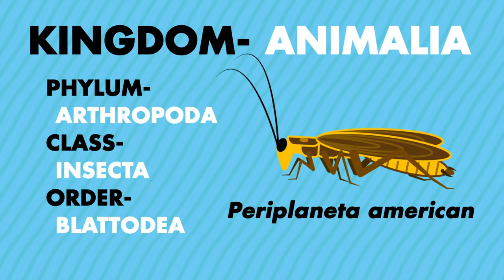Cockroach-General points | Cockroach Class 11 NEET 2022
COCKROACH

CLASSIFICATION
• Kingdom- Animalia
• Phylum- Arthropoda
• Class- Insecta
• Order- Blattodea
• Family- Blattidae
• Genus- Periplanetta, Blatta
• Species- More than 4500 species of cockroaches

GENERAL POINTS
• Habitat- Warm, dark and damp places like kitchen, store houses, sewers.
• Body size- Length- 0.6cm - 7.6cm; Periplanetta americana- 3.4cm- 5.3cm.
• Body shape- Dorsoventrally flat.
• Body color- Usually Brown or black; some species have yellow, red, green body color.
• Body symmetry- Bilateral symmetry.
• Habit- Nocturnal i.e. feeds at night time.
• Exoskeleton- Made up of hard chitinous plates called Sclerites.
• Nutrition- Omnivores/ Scavengers/ some species of cockroaches show Cannibalism.
• Most common species of cockroaches are Periplanetta americana (American cockroach) and Blatta orientalis.
• Cockroaches are considered as serious pests and are vector for several diseases.

MORPHOLOGY
Body is divided into 3 distinct regions- Head, Thorax and Abdomen.

1. HEAD
• Triangular in shape.
• Made up of 6 chitinous plates called Cephalic sclerites in Embryo.
• In adults, the cephalic sclerites are fused to form a single Head Capsule.
• I Cephalic sclerite- Occiput- present at the top of head and is made up of 2 parts called Epi-cranial plates joined at Epi-cranial suture.
• II Cephalic sclerite- Frons- present below the occiput on anterior part of the head.
• III Cephalic sclerite- Clypeus- present just below the Frons on the anterior part.
• IV Cephalic sclerite- Post-Occiput- present downward to the posterior part of Occiput.
• V Cephalic sclerite- Gena- present on the lateral position.
• VI Cephalic sclerite- Post-Gena- present inner to Gena.

• Head also has mouth parts and several sense organs on it.

1.1 Mouth
• Mouth is downward facing called Hypognathous mouth.
• Mouth type is bitting and chewing type.
• Made up of several parts- Labrum, Mandibles, Maxilla, Hypopharynx, Labium.
• Labrum- also known as upper lip which hangs from Clypeus.
• Mandible- a pair of Mandibles are present inner to Labrum and consists of grinding and incising regions for cutting the food.
• Maxilla- a pair of Maxilla are present beneath the Mandible for mastication of food, helps in cleaning the antennae and also has Maxillary palp consisting of olfactory receptors.
• Labium- also known as lower lip and is formed by fusion of two parts. A pair of Labial palp also arises from Labium which consist of sensory bristles attached to it.

1.2 SENSE ORGANS

1.2.1 Antennae
• Paired.
• Multi-segmented and each segment is called Podomere.
• Long and filiform.
• Arises from Antennal sockets.
• Bears tactile, thermal and olfactory receptors to monitor the surroundings.

1.2.2 COMPOUND EYES
• Paired
• Black colored
• Bean shaped
• Dorsolaterally placed on top of the head
• Made up of 2000 units called Ommatidia.
• Produces mosaic vision

1.2.3 OCELLUS/ FENESTRAE
• Round, pale.
• Present inner and upper to each antennal sockets.
• Vestigeal simple eyes.

2. THORAX
Divided into 3 segments:-
 Prothorax
 Mesothorax
 Metathorax

• Each segment of thorax is made up of 4 chitinous sclerites called dorsal Tergum, 2 lateral Pleura and ventral Sternum.
• The Tergum of Prothorax called Protonum is extended to protect the neck and is the largest sclerite.
• Each thoracic segment bears a pair of legs called Pro-legs, Meso-legs and Meta-legs arising from • Prothorax, Mesothorax and Metathorax respectively.
• 2 pair of wings called Forewings and Hindwings arises from Mesothorax and Metathorax respectively.

• Forewings/ Mesothoracic wings- Thick, leathery, and dark in color. Not used for flight but protects and covers the Hindwings.

• Hindwings/ Metathoracic wings- Thin, transparent, delicate and broad. Used for flight.

3. Abdomen
• Made up of 11 segments in embryo but reduced to 10 segments in adults.
• Abdomen in broader than thorax and dorsoventrally flat.
• A typical abdominal segment consist of dorsal Tergum, 2 lateral Pleura and ventral Sternum but the 10th segment lacks sternum.
• In males, the 7th tergum covers the 8th tergum but all 9 sternum are visible in males.
• In females, the 7th tergum covers the 8th and 9th tergum and the 7th sternum covers the 8th and 9th sternum.

• Anal cercus- Long thick structures arising from 10th tergum which bears tactile and phonoreceptors. Present in both males and females.

• Anal styles- Thin and small outgrowth arising from 9th sternum and bears tactile receptors. Anal styles are exclusive to males and are absent in females.